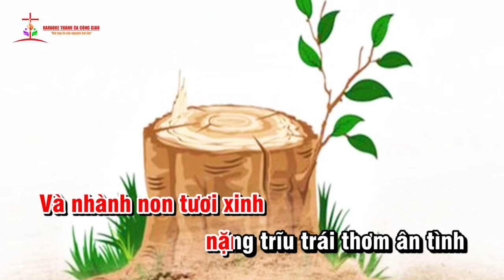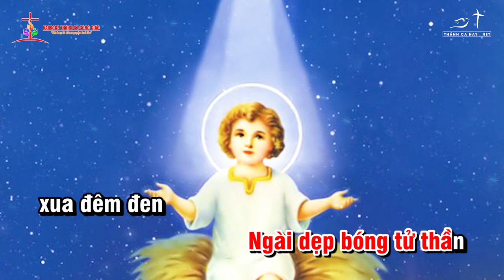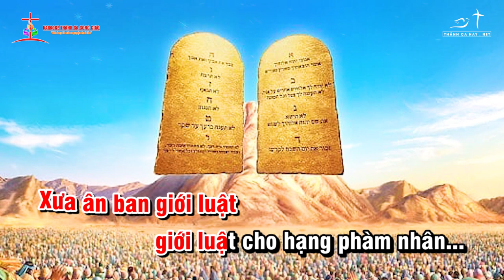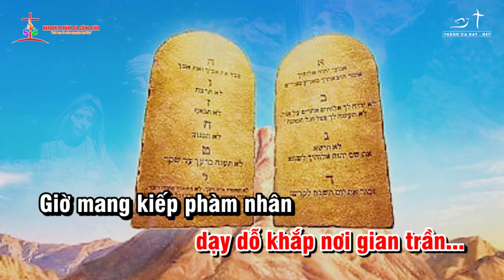HÀI NHI CHÚA TRỜI || ✍🏼 Sáng tác: LM. BÙI NINH || 👨‍🎤 Ca sĩ: TRIỆU NGỌC YẾN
❤️ Ca khúc: HÀI NHI CHÚA TRỜI
✍🏼 Sáng tác:  LM. BÙI NINH
👨‍🎤 Ca sĩ: TRIỆU NGỌC YẾN
🎼 Pdf :
©  Copyright: KARAOKE THÁNH CA CÔNG GIÁO